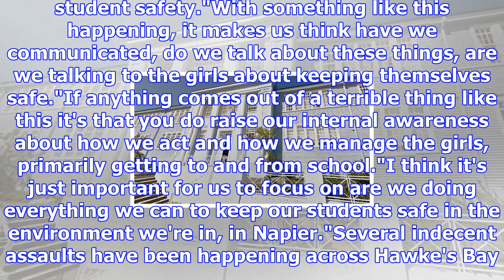Napier girls' high school considers extra self-defence classes after another assault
ANDRE CHUMKO Last updated 10:51, November 6 2017 Napier Girls' High School board chair Jude Minor sa...